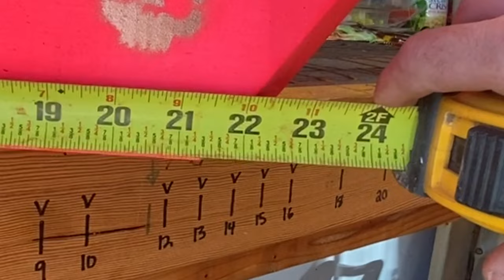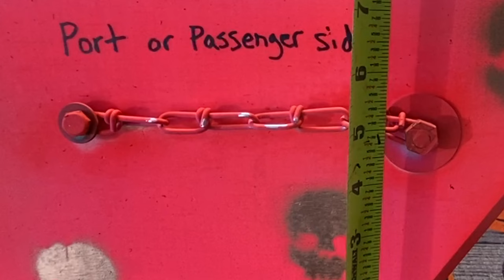Planer Boards for Kokanee fishing (Full Measurements) How to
Wood is pine from depot
All thread, washers, chain and nuts from depot.
 If I missed any details or measurements I would be glad to help in the comments.
I built these boards for lake Roosevelt.
As long as you can get your planer board line 8 ft or more off the water at the boat these boards work great.

Music
Aurora by Nomyn